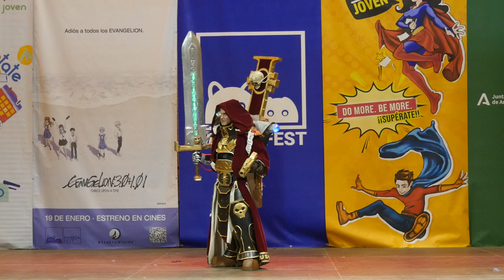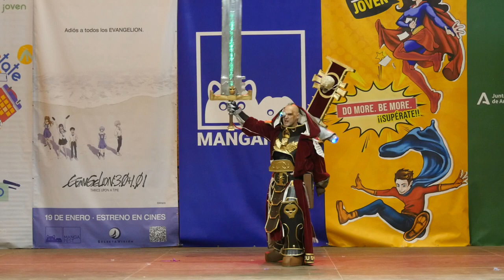Mangafest 2022 - concurso cosplay - Warhammer 40000 (inquisidor) - premio individual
Mangafest 2022 - concurso cosplay

Cosplay: Warhammer 40000 (inquisidor)
Premio: individual